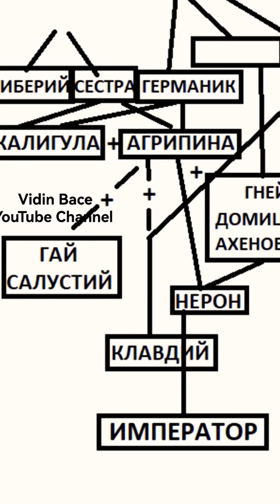семейно положение : сложно смях вицове агрипина нерон император клавдии тиберии германик